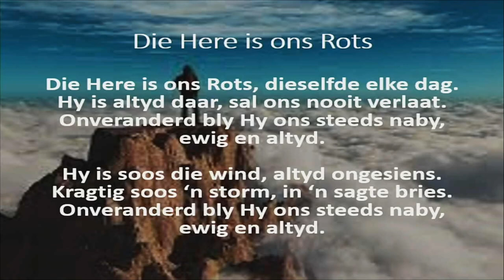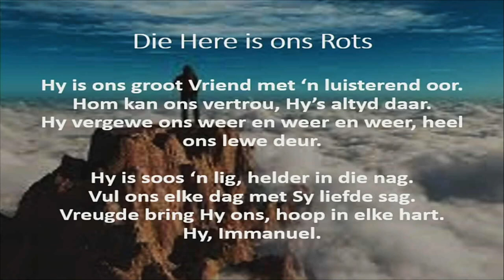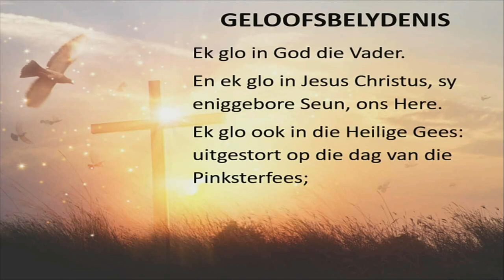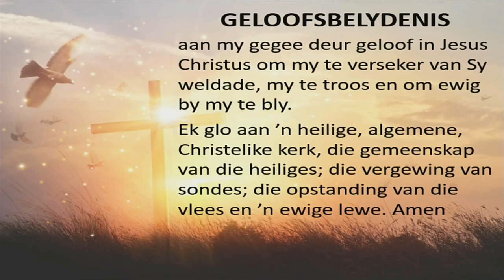Jy moet onreg kan dra (Erediens 28 Mei 2023)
Ons vier vandag Pinksterfees! Dit is die laaste tema in ons reeks van ‘n handvol geheime om ‘n goeie dissipel van Jesus te wees.
Ons bedien ook die sakrament van die Nagmaal.